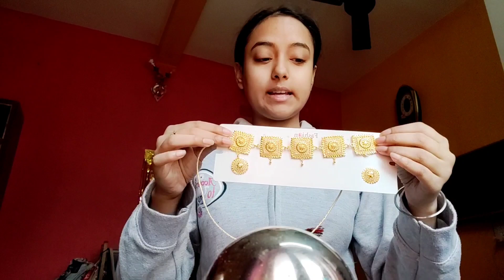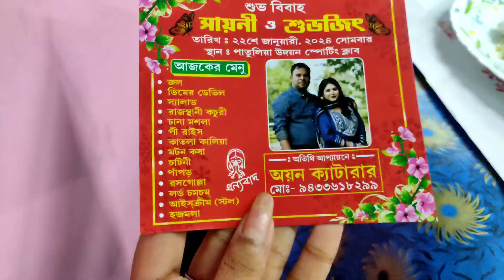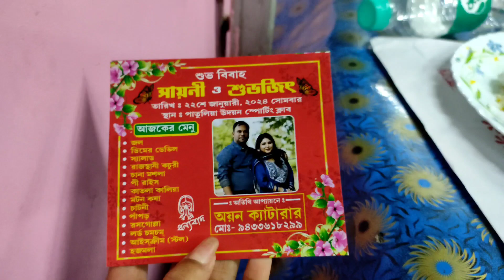| Dadar biye te giye khub moja korlam | Onek shopping korlam | Kankana Bhadury |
Hey guys I hope this video will be helpful and entertaining for all of you.
New video every alternative day.
Take care.
Love you all.